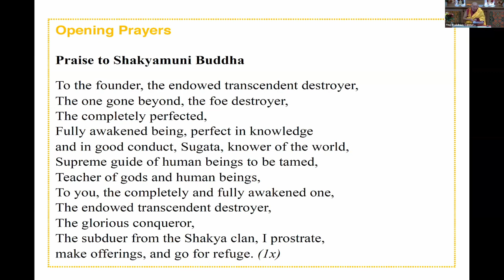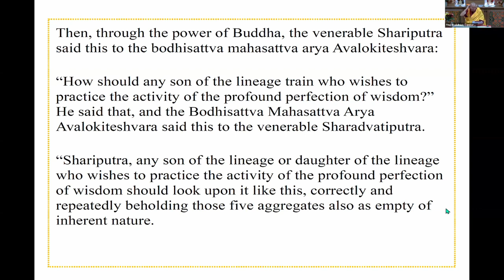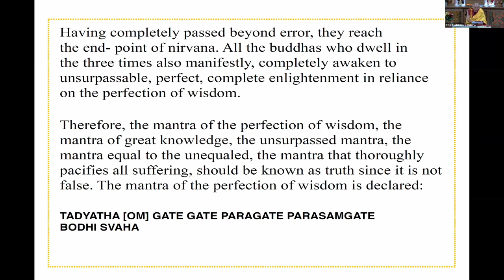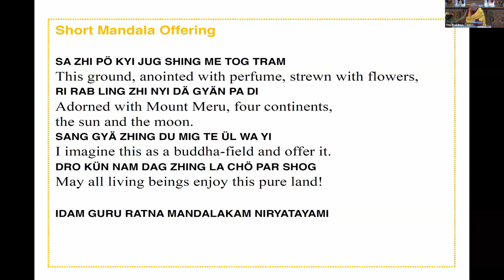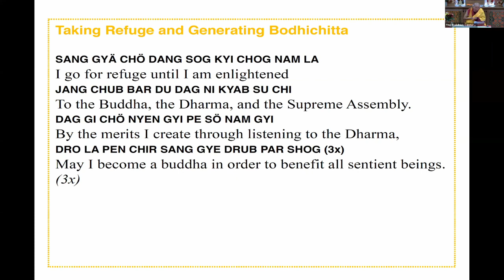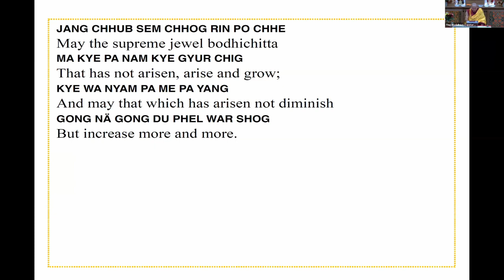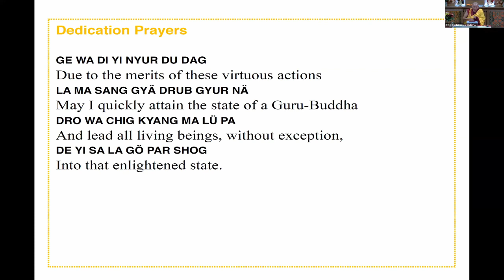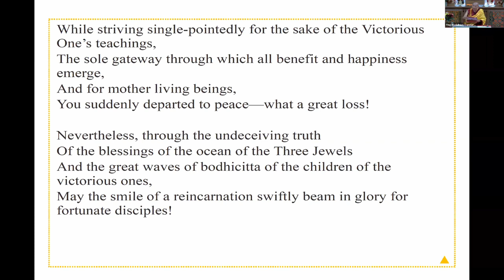Dharma Toolkit: Understanding Vajrasattva Purification with Geshe Thubten Sherab (Session 3)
There’s no other way to do this perfect work for others, so therefore one must actualize the steps of the path to enlightenment; to do that one must purify the obstacles, the negative karmas, obscurations, so therefore then one must do Vajrasattva practice which is the most powerful one by which any negative karma can be purified. –Kyabje Lama Zopa Rinpoche

The practice of Vajrasattva purification meditation is a cornerstone of the comprehensive spiritual practice of a Tibetan Buddhist practitioner. This course will provide a clear introduction to this transformative meditation technique, focusing on the most important aspects of how negative karmic actions can be purified through the generation of the four opponent powers, and reliance on Vajrasattva, the manifestation of enlightened mind that has great power in helping us to overcome the influence of past negative actions.

This course is open to all who wish to understand more about the role that purification practice plays in our spiritual lives and how to begin integrating this meditation into their practice.